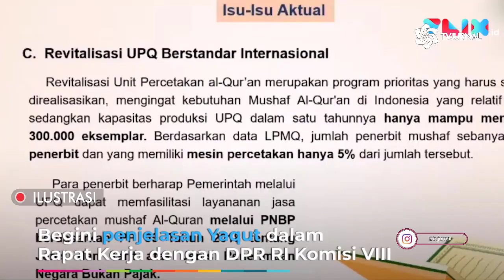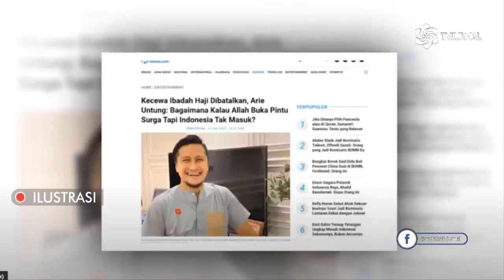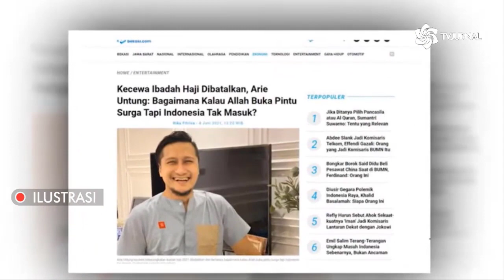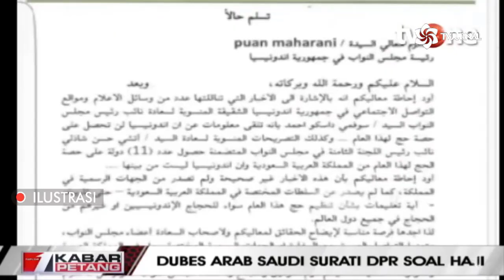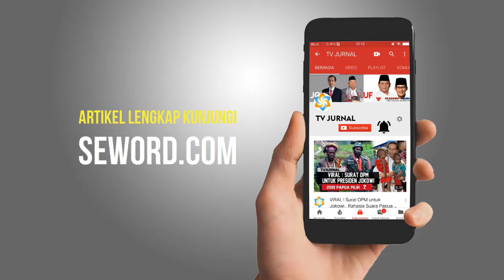OMPONG KOSONG IRI ❗SEBUT GUS YAQUT LULSAN SMA BISA NGATUR AGAMA🔥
Judul : Diduga Sindir Yaqut, Novel PA 212: Cuma Lulusan SMA Bisa Ngatur Agama
Deskripsi :
Wasekjen PA 212 Novel Bamukmin mengomentari perihal pernyataan Menteri Agama Yaqut Cholil Qoumas perihal sertifikasi pendakwah.
Sebelumnya, Yaqut mengatakan bahwa pihaknya memberikan sertifikasi pendakwah terkait wawasan kebangsaan.
Novel menilai keputusan Yaqut tersebut sebaiknya tidak dilakukan karena menurutnya, pendakwah sudah memahami soal wawasan kebangsaan.
Novel berpendapat bahwa masalah terbesar adalah di mana para pejabat berambisi besar untuk kekuasaan.
yang jadi masalah adalah para pengelola negara ini yang memaksakan kehendak ambisi politik. Sehingga bangsa ini dibuat gaduh terus. Mungkin seperti itu kira-kira yang dimaksut si Novel.
Sebenarnya si Novel ini siapa sih, kok bisa-bisanya berkomentar seperti itu. Ia juga berkomentar, akibat dari ambisi kekuasaan tersebut, masyarakat dibuat terpecah belah, para ulama dan pemuka agama yang kemudian dijadikan target.
Emang siapa yang mau memecah belah masyarakat. Harusnya, dia berkaca pada ormas yang ia kelola itu, yang pimpinannya banyak msalah itu tu wkwkwkwk.